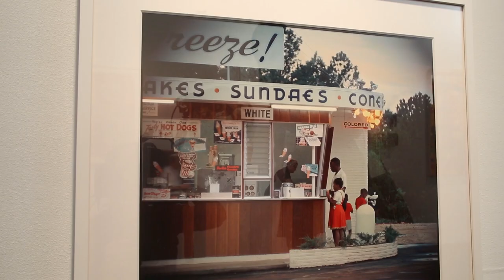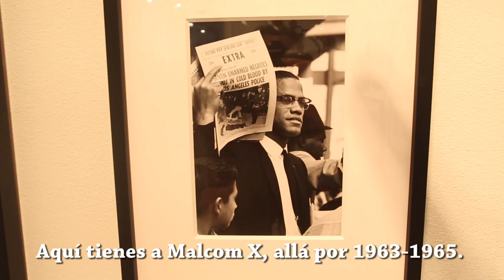San Francisco: artMrkt 2013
Visitamos San Francisco para asistir a la feria de arte moderno y arte contemporáneo,  artMRKT.
Te encontrarás con algunas piezas de la colección privada de Picasso y una interesante muestra del famoso fotógrafo Gordon Parks, organizada con motivo del centenario de su nacimiento. (Puedes conocer más sobre él en nuestro blog,
Finalmente podrás ver trabajos contemporáneos de Yossi Govrin, Lee Waisler, Scott Hove, Johnna Arnold, Marc Lagrange, Philippe Pasqua y Vadis Turner. ¿Listo para esta cita?